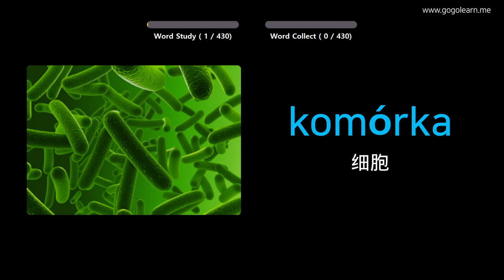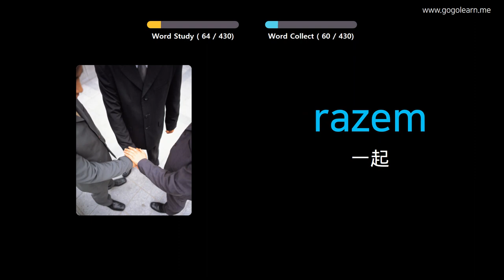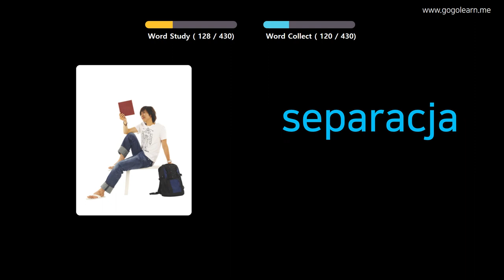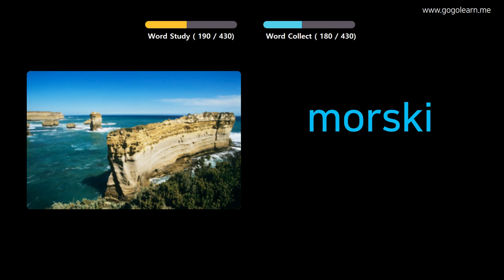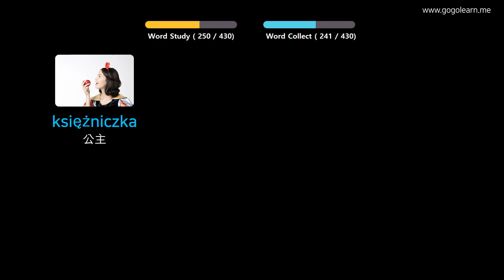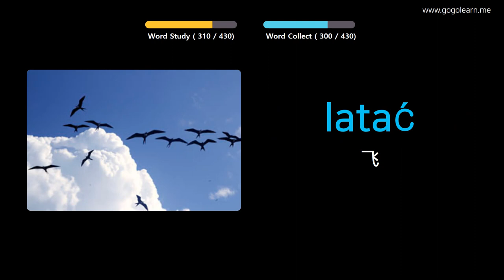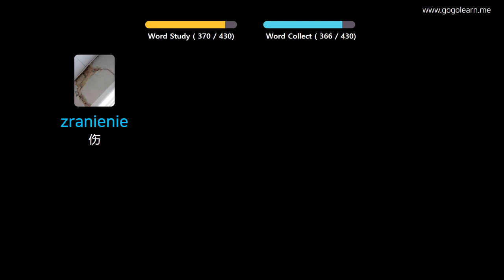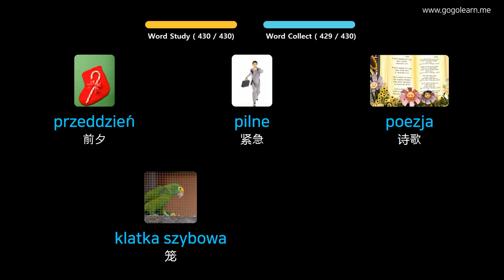通过图片学习波兰语|波兰语词汇中学3 | Golearn